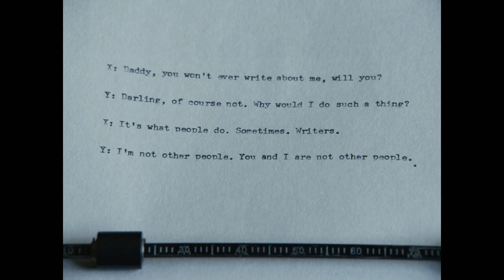کدام مرلین مونروتر بودند: آنا د آرمس یا میشل ویلیامز؟ | BLONDE & MY WEEK WITH MARILYN | ANA DE ARMAS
در این ویدیو ضمن مرور خلاصه‌ای از دو فیلم یک هفته من با مرلین و بلوند به مقایسه این دو فیلم که هر دو پیرامون زندگی مرلین مونرو ساخته شده اند پرداخته‌ام.
میشل ویلیامز در سال ۲۰۱۱ حضور درخشانی در فیلم یک هفته من با مرلین داشت و انا د آرمس هم پاییز ۲۰۲۲ را با نمایش فیلم جنجالی بلوند در نتفلیکس پر شور آغاز کرد. هر دو این بازیگران برای ایفای نقش مرلین مونرو نامزد جوایز متعددی از جمله اسکار و گلدن گلوب شدند که میشل ویلیامز توانست با نقش آفرینی در این فیلم اولین جایزه گلدن گلوب خود را دشت کند.